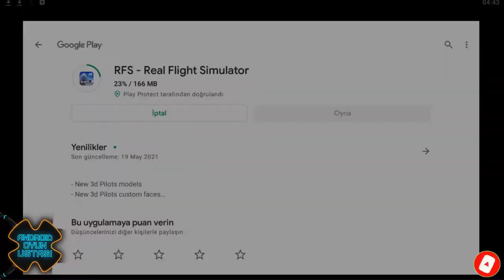Drag Sim 2018 Android Gameplay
Drag Sim 2018 is the latest race simulator that will immerse you in the drag racing world!
Enjoy driving over 70 spectacular cars, get under the hood with performance upgrades , customize your vehicle's paint, wheels and calipers, create unique racing machines!
Awesome features like the interior view, manual transmission, next-gen graphics and real time online multiplayer racing!
Unlimited gameplay with no fuel required, 7 car tiers to choose from, supercars, exotics, vans, pickup trucks, legendary.
Many different racing conditions are waiting for you. Show off your racer skills, become the best driver in the world! Play Drag Sim 2018!